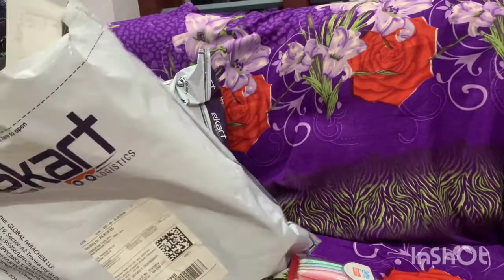ഞങ്ങളുടെ ഒരു സൺ‌ഡേ Vlog 1 vegrice recipe#Flipkartgrocery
യാമിക്കുട്ടിയുടെ birthday celebration😍+ cake smash video 🤩baby